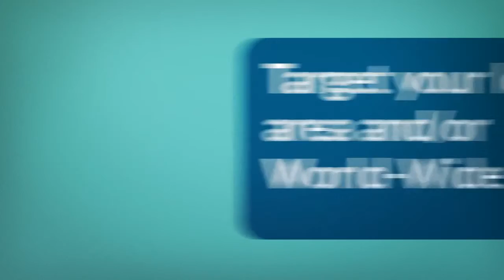Results in Media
Video Marketing Solutions That Produce Results!
RESULTS in Media is one of the fastest growing full service Video Advertising Agencies in Southeast Queensland with extensive experience in all categories. Our specialty is not raising your current ad budget however large or small, but immediately increasing your Results using video.